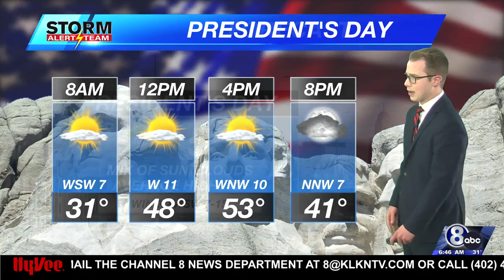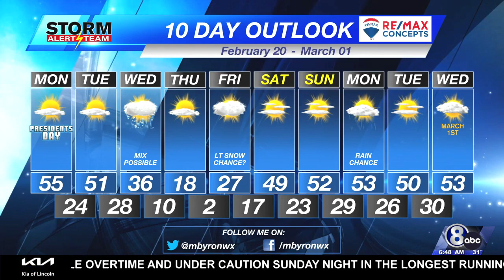Monday Morning KLKN Forecast - February 20, 2023